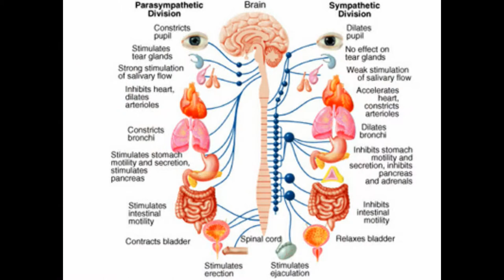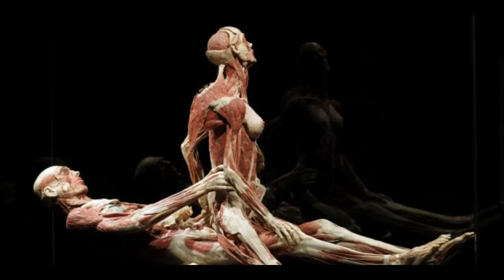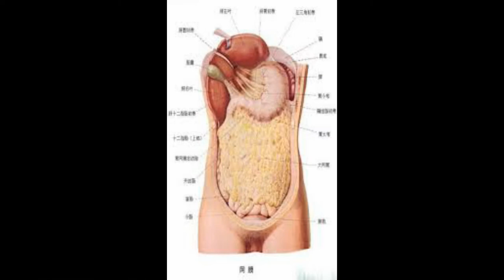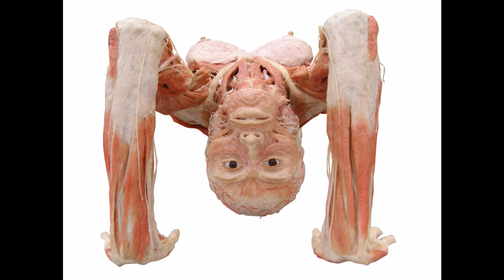HUMAN BODY HD 1080 P MUZICA ZAMFIR